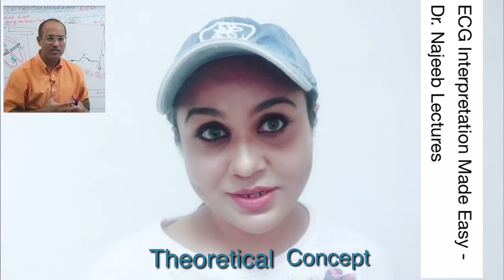ECG interpretation , mnemonic , procedure , quiz : Medical Lecture Review by Dr.Sadaf Alam MD Fellow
Hi , this video will tell u the best lectures in ECG in terms of  interpretation, theoretical knowledge or from point of view of NEET USMLE FMGE etc .if ur an intern there are a certain things u must know .In the end quiz yourself to see how well u have understood the topic.
PRACTICE thats the key to learning ECG

Stop wasting time finding the right lecture
There are too many lecture videos on each topic these days , finding the right lecture and right guidance to study a topic.
Take help from this channel and save your time finding the right lecture in your preferred language.

please check out other medical lecture reviews by dr.sadaf alam

NEET_PG DNB DOCTOR MEDICAL MEDSCHOOL MEDICALLECTURE MEDICAL VIDEO#VLOG#BLOG#HOWTOSTUDY#BEST#EASY#LECTURE#PATHOLOGY#PHARMACOLOGY#ANATOMY#SURGERY